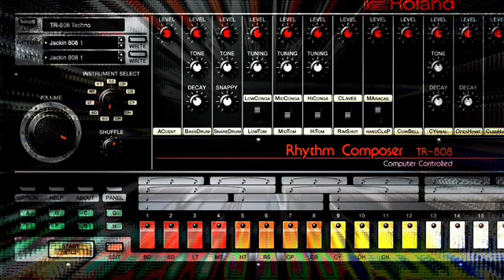Shootout at the Park (While we Bunp BASS